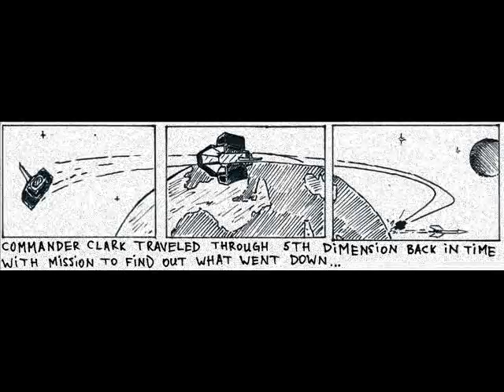Life In Vacuum - Commander Clark.wmv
Commander Clark by Life In Vacuum. Music by Life In Vacuum. Art by Sasha Chornyy.